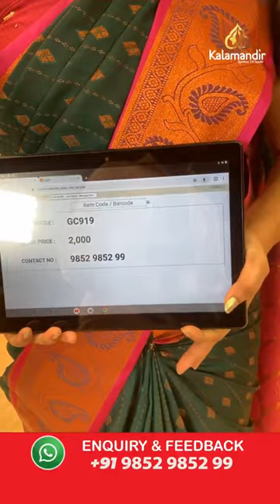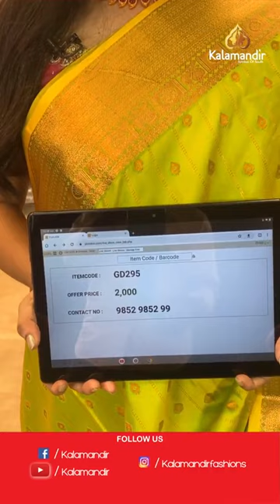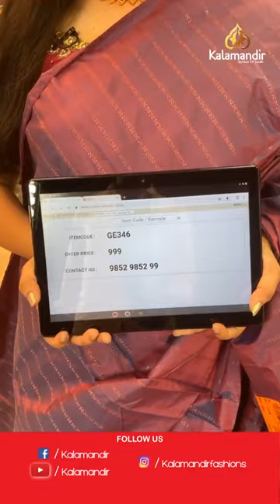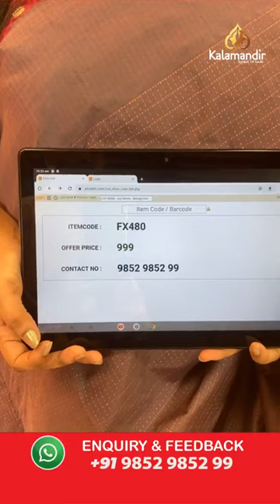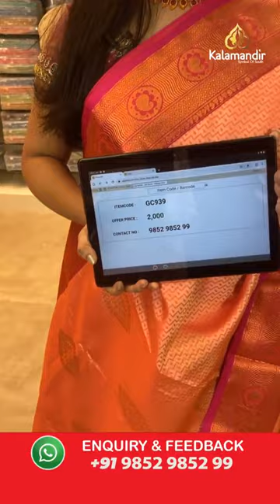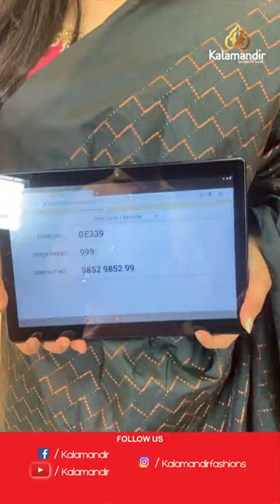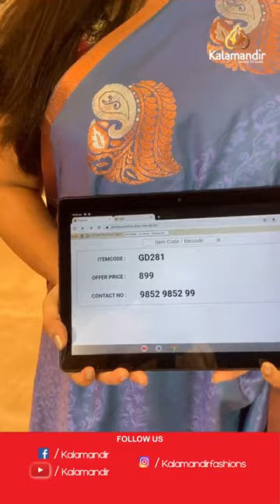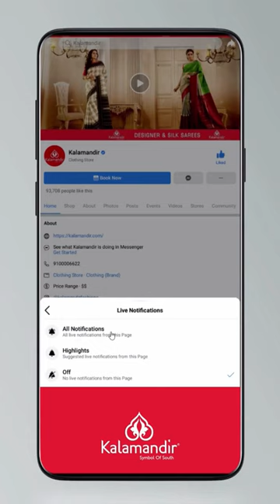Pattu Sarees - Budget Friendly Price | Offer Valid For 24hr | Kalamandir Sarees LIVE